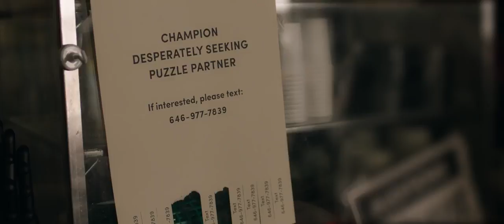Puzzle Official Trailer HD 2018 | Irrfan Khan, Kelly Macdonaldy, Myrna Cabello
Puzzle | Official Trailer | HD 2018

Genres: Drama
Director: Marc Turtletaub
Writers: Oren Moverman, Natalia Smirnoff (original story)
Stars: Irrfan Khan, Kelly Macdonaldy, Myrna Cabello
Release Date: 13 July 2018